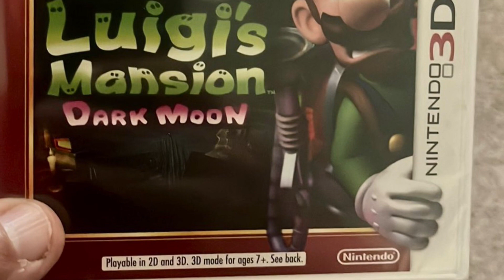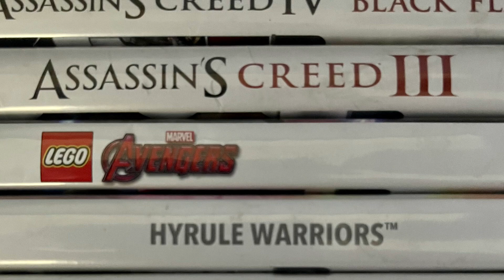MCOGAMER27 : The Wii U Shop and the Nintendo 3DS Shop will close within 24 hours, Buy your Games!￼